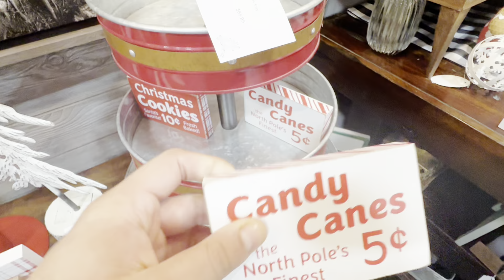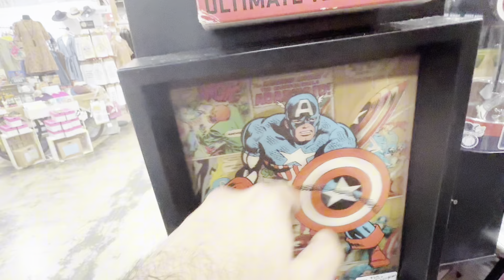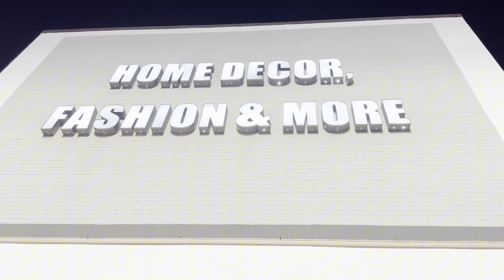Discover the creativity and fun shopping experience at Painted Tree Boutiques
Painted Tree Boutiques is a creative community of shops with hundreds of small businesses/boutiques under one roof. Painted Tree offers small businesses a platform to live out their dream in their own space. PaintedTree.com